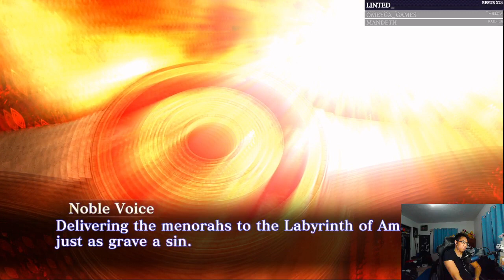Let's Play Shin Megami Tensei III: Nocturne - HD Remaster (Part 20)